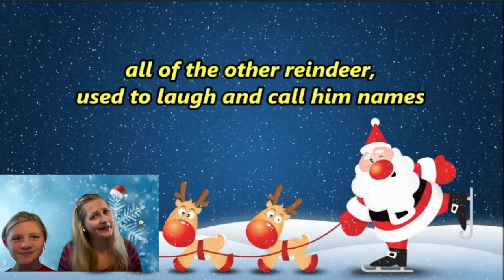Rudolph sing a long!